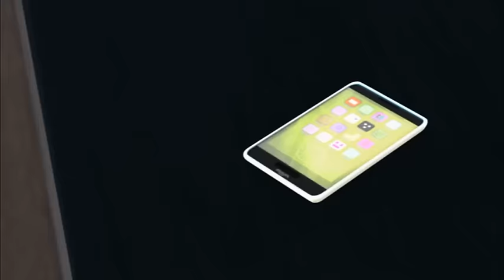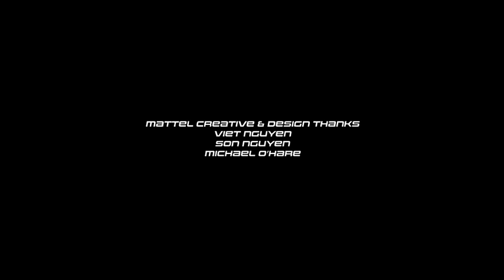COME TOGETHER: PART 2 | Episode 2 - Season 1 | Max Steel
When a mysterious and deadly villain attemps to hunt down Max Steel their Turbo skills are put to the test.